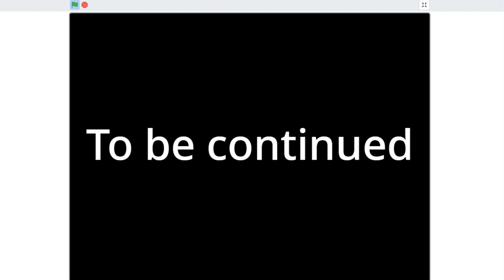The School Robot | Scratch Movie